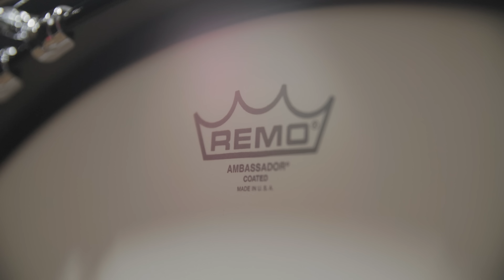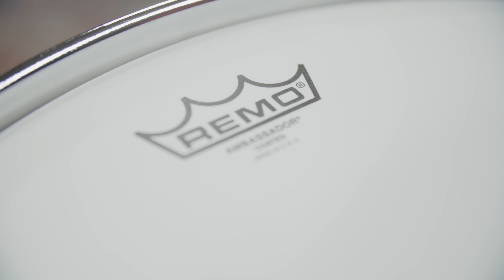Nick Mason - Make Your Drums Sound Like PINK FLOYD | Recreating Iconic Drum Sounds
Pink Floyd is definitely one of the most influential rock bands of all time. Especially their two albums Dark Side Of The Moon and The Wall made them immortal.
The only constant member of the band from day one until today is their drummer Nick Mason and this video is all about how you can recreate his drum sound.

If you want to use our Recreated drum sounds in your own project make sure to check out our "Sample & Loop Packs" available

00:00 Intro
02:07 Money (Original)
02:50 Recreation Process
06:57 Money (Performance)
08:33 Another Brick In The Wall Pt. 2 (Original)
10:01 Another Brick In The Wall (Performance)

Drum Kit:

Pearl President Deluxe
Finish: Ocean Ripple

Bass Drum: 22x14, 24x14
Toms: 12x8, 13x9, 14x14, 16x16

Snare:
14x6.5 Pearl Sensitone Aluminum

Cymbals:

Zildjian
15" Avedis Hats
16" K Dark Crash Thin
18" Avedis
20" Avedis
22" Avedis

Bassdrum: TG I 51
Snare: M201 (top)/ M201 (bottom)
Overheads: M 90 Pro X
Toms: M 88
Hi-Hat: MC 950
Room: M201